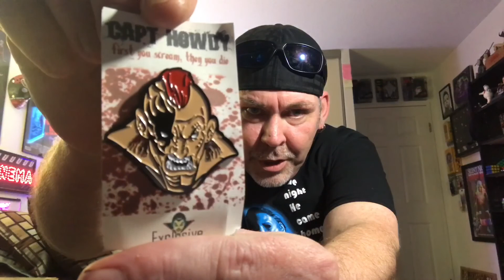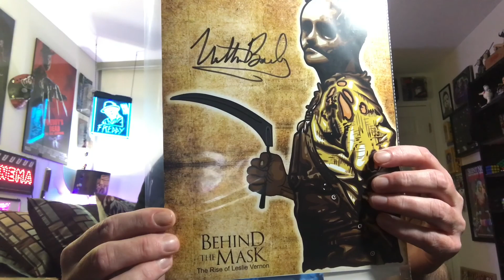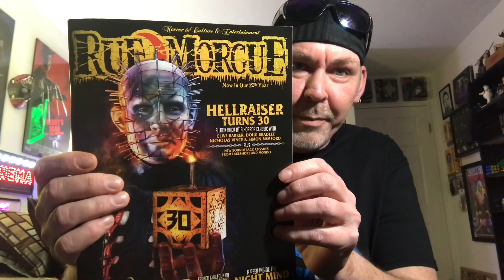Fright Crate November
Go Grab a Fright Crate Here...